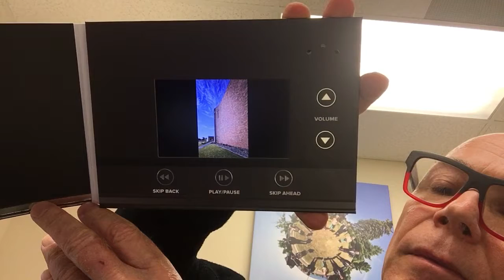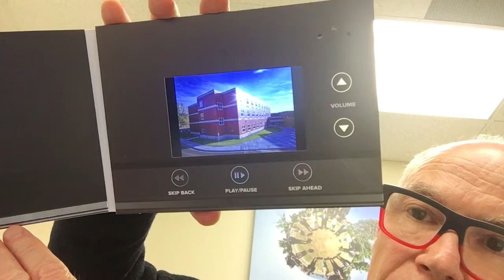New Video Brochure